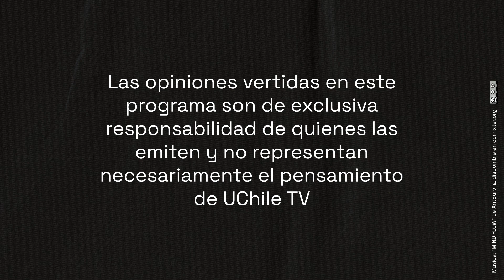Miradas desde el escenario: T2 Cap 8 - Ciclo Carolina Cifras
Artistas presentes en las salas del centro cultural GAM comentan sobre sus procesos, inquietudes y referencias para llevar al público sus creaciones.

En este capítulo revisamos el Ciclo de autor Carolina Cifras. La coreógrafa nacional se presentó en GAM con el remontaje "Pampa" y el estreno "Conversaciones con lo invisible".